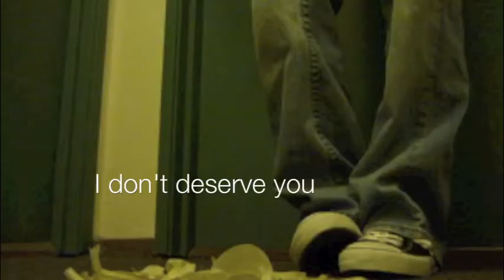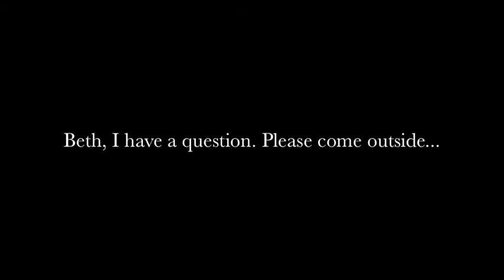Beth Say Yes - Bruno Bennett And Lani Nelson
Song written by Bruno Bennett, produced by Lani Nelson, to help Bruno Propose to Beth Bartlett. It was a blast to make! Best proposal ever!!!